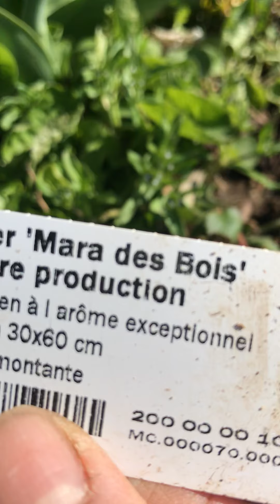Filipina in Switzerland 3rd week lockdown Spring tour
Organic gardening.